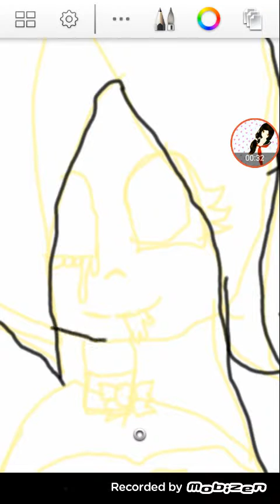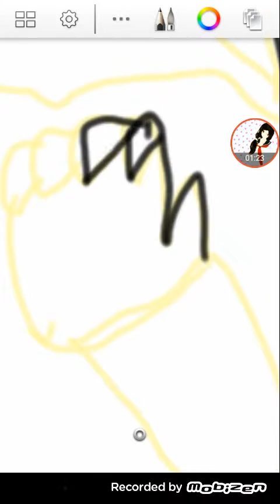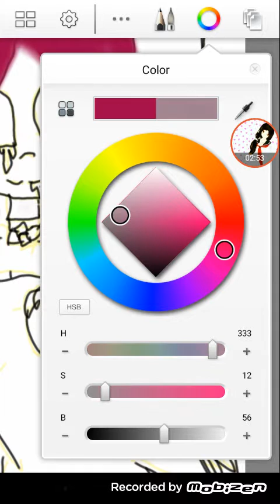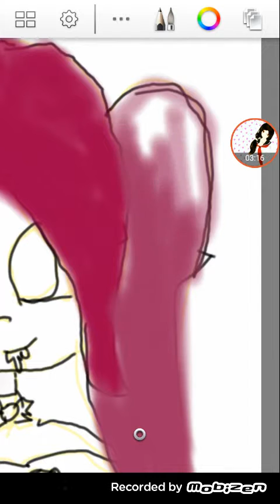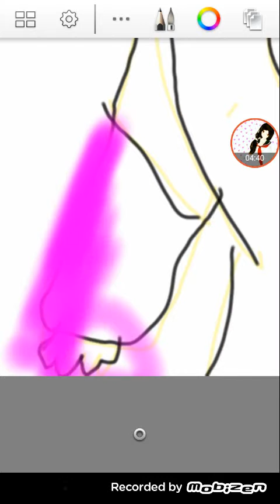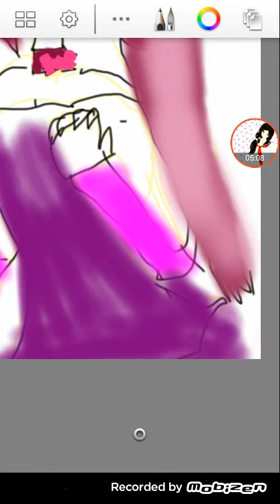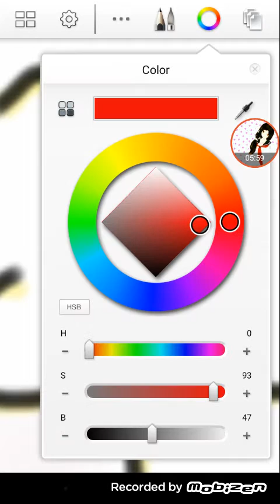[Creepypasta oc] The candy girl speedpaint